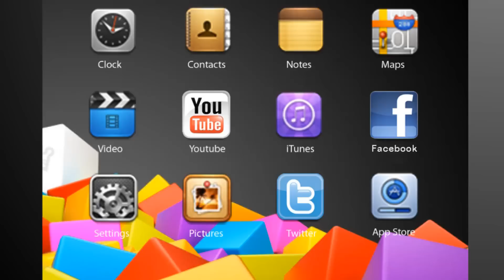Videoaulas Poliedro | Enem | Gráficos e Tabelas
Os gráficos, as tabelas e porcentagens estão presentes no nosso cotidiano. Por isso, a leitura de gráficos e tabelas é uma habilidade necessária para nossa inserção tanto no mercado de trabalho quanto também para vivermos em sociedade. Aula ministrada pelo professor Rafael.